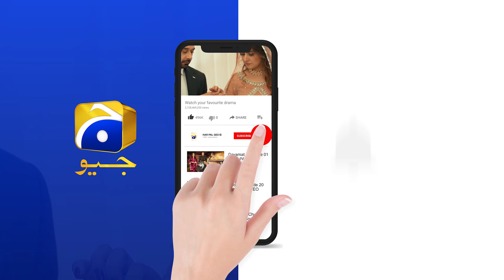Khuda Aur Mohabbat - Season 03 | Ep 28 | Best Scene 08 | HAR PAL GEO